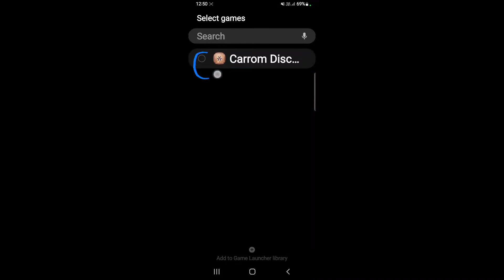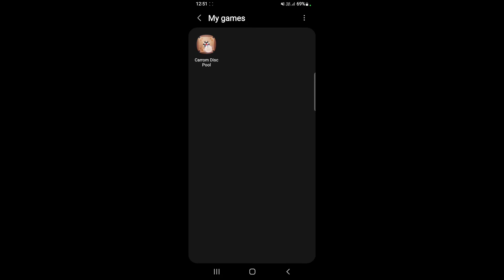How to use game space in Samsung Galaxy M42 || Samsung Galaxy M42 me game space kaise enable kare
Hello dosto, aaj maine is video me bataya hai ki Samsung Galaxy M42 me game space kaise use kare, dosto Samsung Galaxy M42 me game space use karna bahut hi aasan hai. Agar aap bhi janna chahate hain ki Samsung Galaxy M42 me game space kaise use kare to is video ko pura dekhiyega, thanks friends.